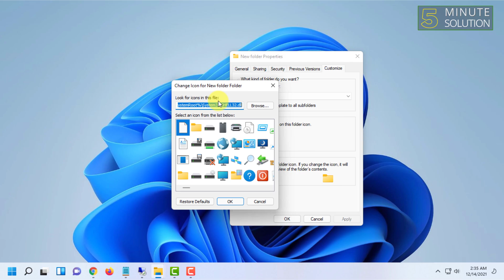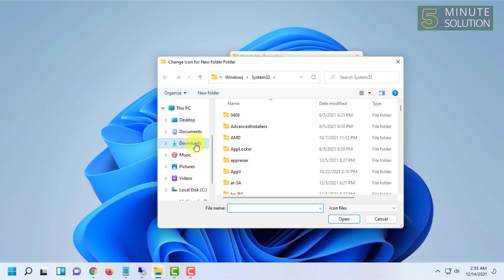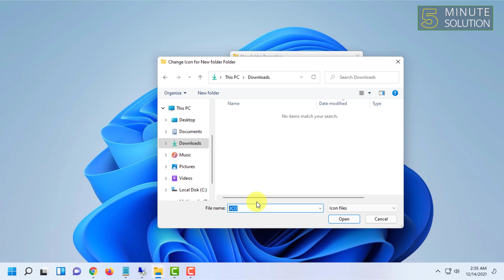How to Change a Folder icon on Windows 11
How Do I Change the Folder Icons in Windows 11?
select properties from the menu.
select change icon from customize section.
find icon you want to use.
open system setting by clicking win + i.
Select personalization then select themes.
Select the desktop icon setting.
select change icon button.

▼ Related Keywords ▼

"windows 11 folder icons"
"windows 11 folder icon download"
"windows 11 icons"
"windows 11 folder pictures"
"windows 11 icons pack"
"windows 11 folder thumbnails not showing"
"windows 11 folders"
"windows 11 desktop icons not showing"